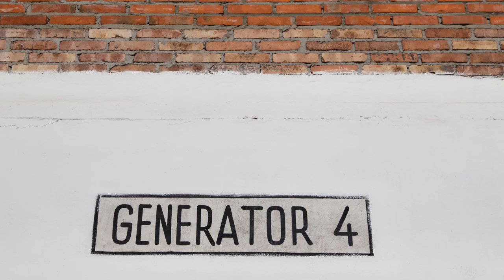Why discovering Poland for ALEF students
Every year, in March, students of the ALEF Advanced Master in international energy management go on a field trip in Poland in order to think about and discuss energy and environment issues of this country.